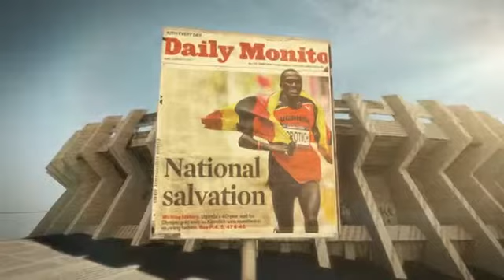Daily Monitor: 20 years of Truth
To help Monitor publications mark it's 20th anniversary, Addmaya produced a commercial that captures the paper's stand on truth while still celebrating Uganda's iconic structures.
The commercial, is a journey through Kampala City wrapped in Daily Monitor's iconic headlines and achievements over the last two decades. Beneath the epic visuals, is an Afro-Fusion soundtrack that paces and holds a viewer's attention.
Concept, Previs, 3D Modelling, Animation, Texturing, lighting, Compositing, Mastering: Addmaya Motion Pictures
Score/Soundtrack: Allan Waswa
Sound Mixing: Addmaya Motion Pictures